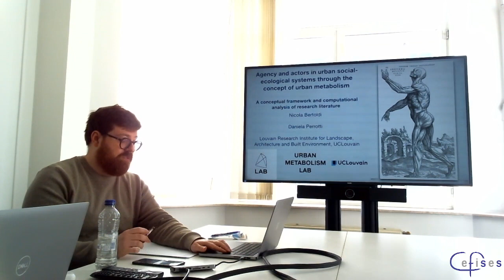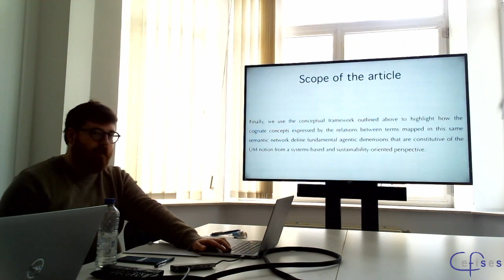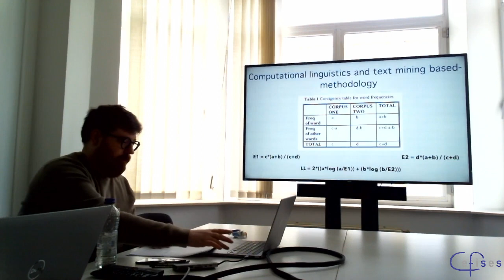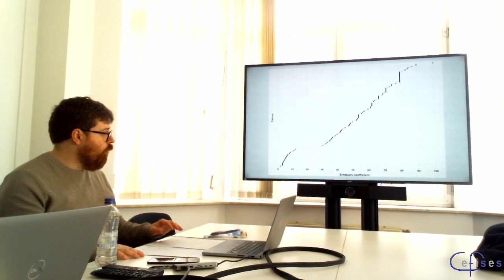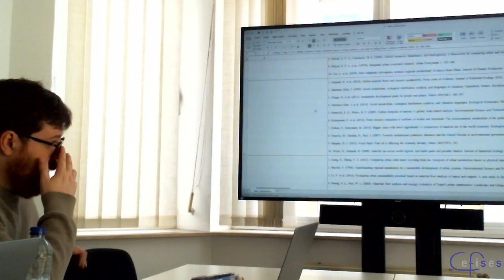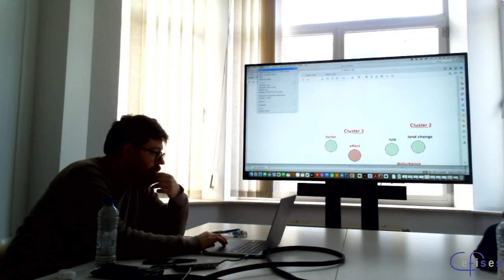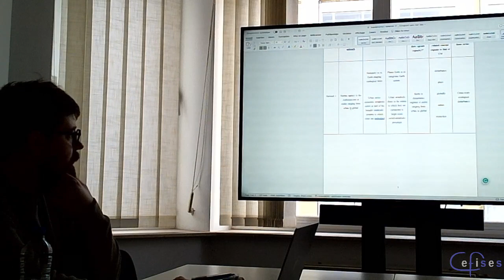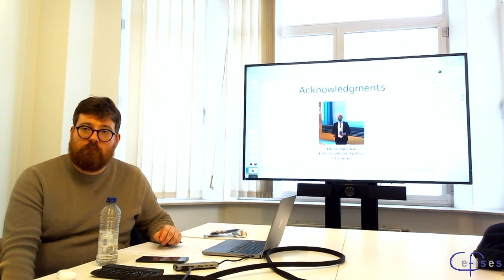CEFISES Seminar: Bertoldi & Perrotti, “Agency in urban social-ecological systems”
Series: Urban Metabolism

Speakers: Nicola Bertoldi and Daniela Perrotti (Urban Metabolism Lab, LAB, UCLouvain)

Title: “Agency and actors in urban social-ecological systems through the concept of urban metabolism: A conceptual framework and computational analysis of research literature.”

Abstract: The urban metabolism concept’s potential for informing sustainable policies has been highlighted by urban political ecology, notably through the notion of agency. Outside urban political ecology, the urban metabolism has been conceptualized by systems-based approaches grounded in industrial ecology, urban ecology, or social ecology. Those approaches have generally overlooked the various forms of agency that urban political ecology has identified at the urban metabolism concept’s core, thereby leaving the problem of linking social-ecological systems and actors in urban metabolism-based urban sustainability studies unaddressed. This presentation explores such a problem by conceptualizing agentic features specific to the structures and processes that comprise urban social-ecological systems. To this aim, we outline a conceptual framework characterizing forms of agency that describe those same agentic features and are constitutive of the urban metabolism concept itself from a systems-based and sustainability-oriented perspective. We then extract cognate concepts of interest from a corpus of scientific literature about the urban metabolism and industrial ecology’s, urban ecology’s, or social ecology’s theoretical foundations by drawing on computational linguistics, text mining, and semantic network analysis. Through our proposed framework, we show how those same concepts illuminate the urban metabolism notion’s relevance to urban sustainability by ascribing forms of agency to social-ecological systems’ subsystems and subprocesses.